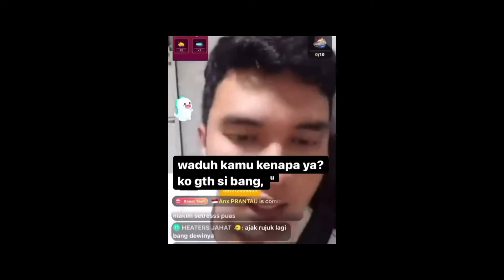Dituduh Pansos Dinar Candy oleh Aldi Taher, Deddy Corbuzier malah Berjoget Ria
Simak terus chanel ini untuk mengetahui info seputar artis terbaru